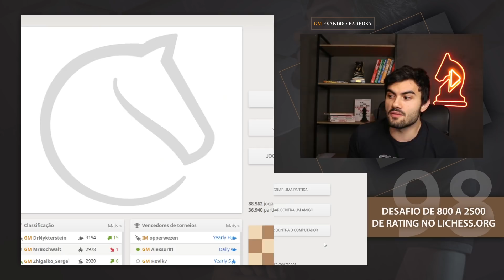Desafio de 800 a 2500 de rating no Lichess.org | Episódio 98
ENTRE AGORA NO CHESSFLIX E RECEBA:

- CURSO COMPLETO DE ABERTURAS
- O PASSO A PASSO PARA SE TORNAR UM VERDADEIRO MESTRE NO XADREZ
- UM GUIA DE TREINAMENTO PARA SUBIR SEU RATING
- AULAS AO VIVO TODA SEMANA COM OS MELHORES JOGADORES DO BRASIL

. ⚠️ Participe da Semana do Xadrez 3.0 ⚠️